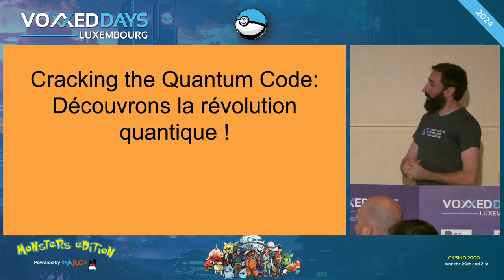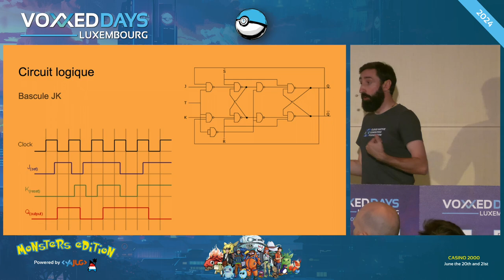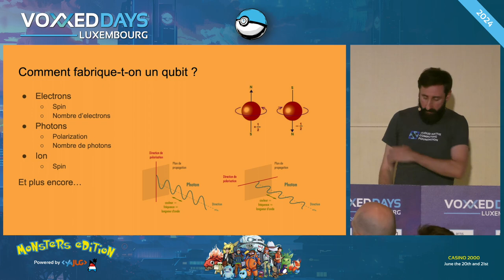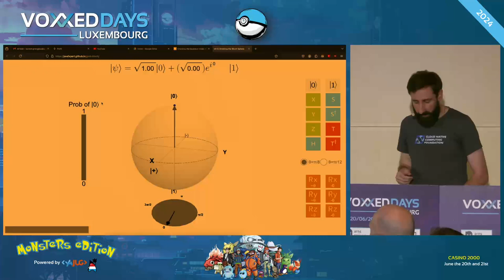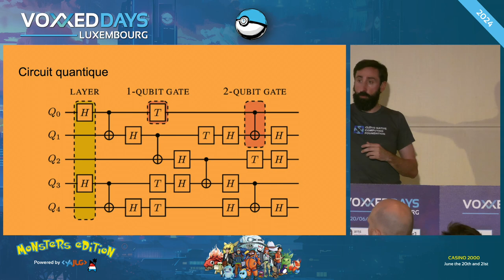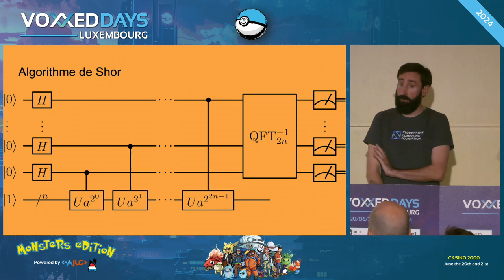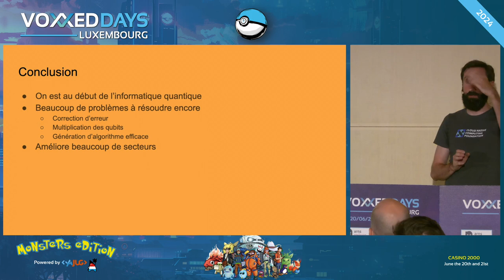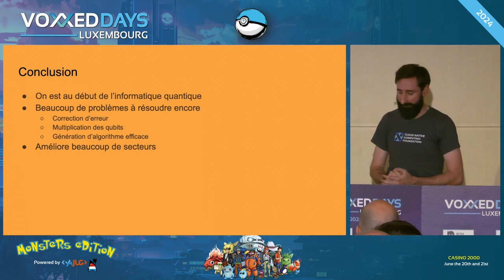Cracking the Quantum Code: Découvrons la révolution quantique ! (Laurent Grangeau)